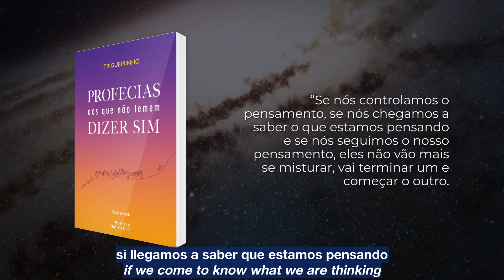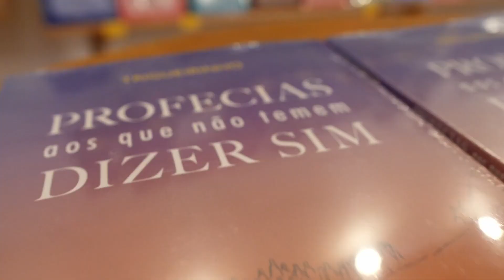TRIGUEIRINHO | LANÇAMENTO DO LIVRO: "PROFECIAS AOS QUE NÃO TEMEM DIZER SIM" - AGOSTO 2023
As profecias sempre foram instrumento de sinalização das leis evolutivas. Trazem impulsos de níveis sutis, revelam realidades intemporais e indicam vias de transcendência. Preparam os que penetram sua linguagem simbólica para etapas de serviço ao planeta. As mensagens proféticas deste livro apresentam perspectivas do caminho ascensional. Poderão vir a ser realidade à medida que os homens passarem a dizer sim ao chamado do próprio mundo interior. Este livro se dedica aos que não se afastam da verdade nem se deixam intimidar por circunstâncias materiais. É um desafio à capacidade intuitiva dos homens de hoje.

Importantes obras de Trigueirinho, agora revisadas e reeditadas pela Irdin Editora.

Adquira as obras de Trigueirinho e contribua para que o trabalho de difusão da Instrução Espiritual seja viabilizada pela nossa editora.